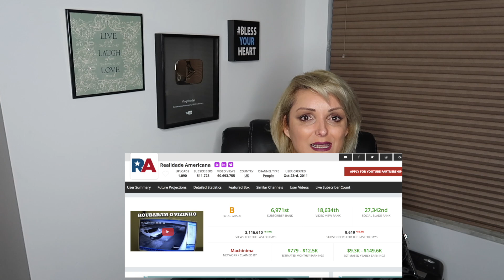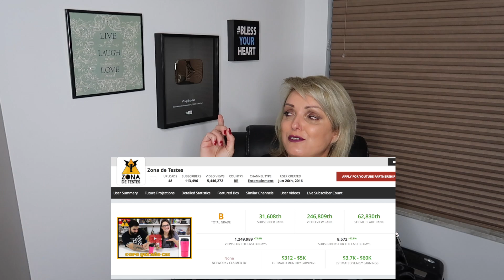Realidade Americana - Raio X de Youtubers !!